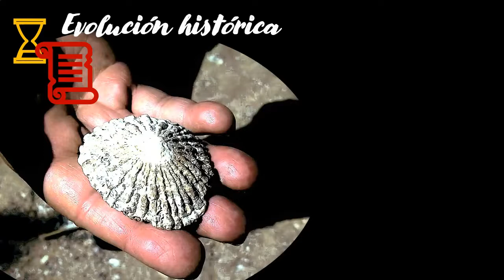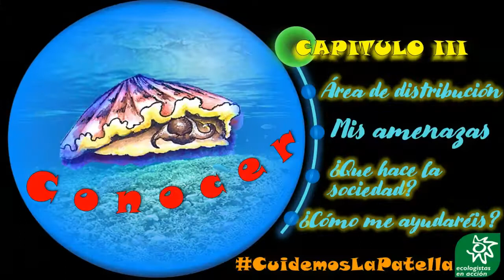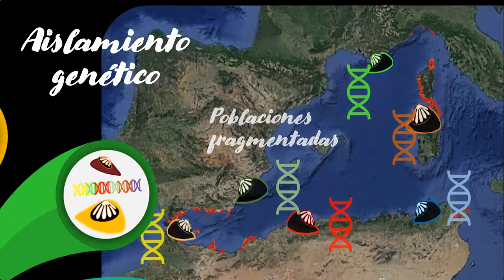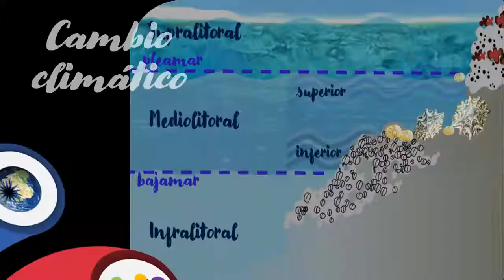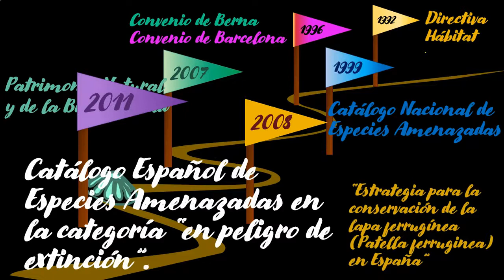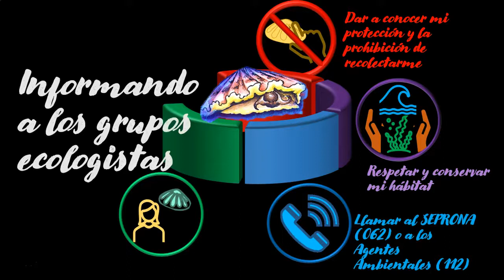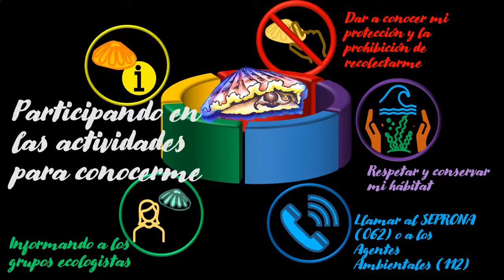Conociendo la Patella ferruginea [3/3]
"Conociendo la Patella ferruginea", capítulo 3 de 3.
Serie ideada como material de apoyo a la asignatura de biología para distintos niveles, como parte del proyecto de sensibilización sobre Patella ferruginea "La lapa que da la Lata".
Llevado a cabo por Ecologistas en Acción con la colaboración de la Fundación Biodiversidad, del Ministerio para la Transición Ecológica y el Reto Demográfico a través del Programa pleamar, cofinanciado por el FEMP